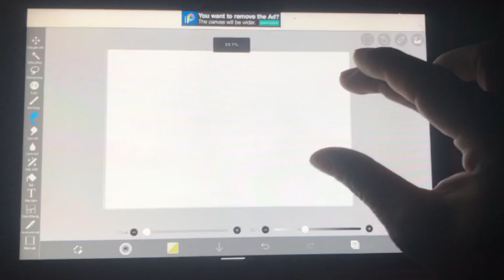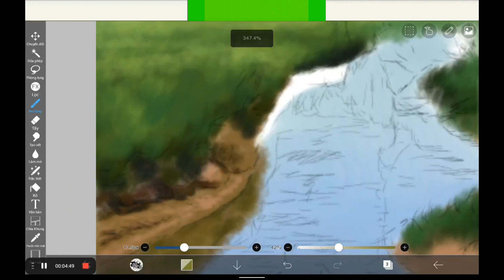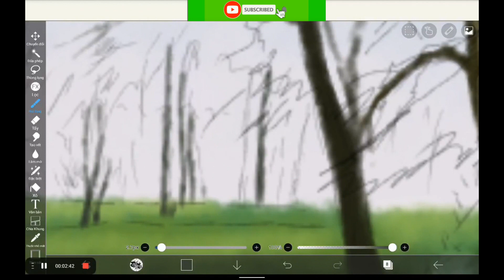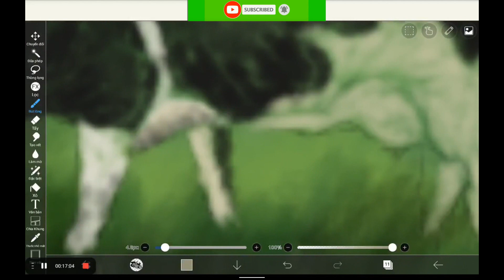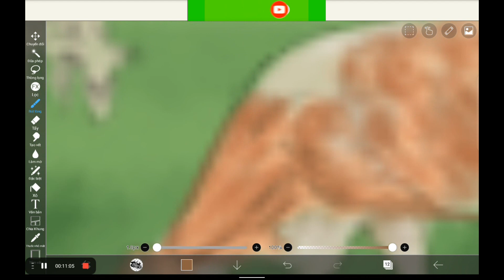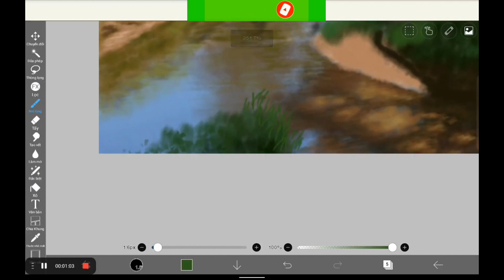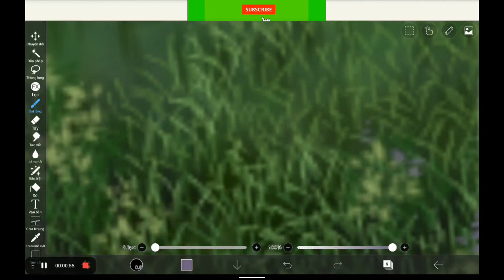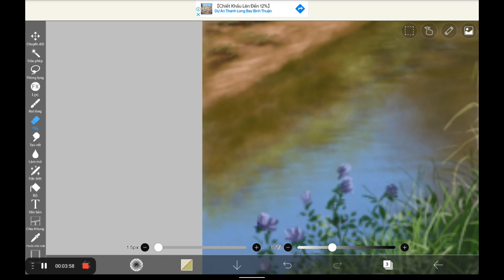Drawing cows eating grass in the field | Tutorial IbisPaint | Landscape Painting Timelapse 01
▶️ Video content : Art video showing step-by-step how to draw a landscape paintings or a background by IbisPaint app.
▪️  How to draw a landscape on IbisPaint X
▪️  Painting Landscapes by Iphone 8s Plus and IbisPaint X

ipad drawing asmr,
 ipad drawing app,
 ipad drawing tutorial,
ipad drawing cute,
ipad drawing korean,
ipad drawing ibispaintx,
ipad drawings,
ipad drawing tiktok,
ipad drawing accessories,
ipad drawing app name,
ipad drawing autodesk sketchbook,
ipad drawing animation,
ipad drawing architecture,
ipad drawing aesthetic,
ipad drawing beginners,
ipad drawing board,
ipad drawing bts,
ipad drawing back,
ipad drawing basic,
ipad painting tutorial,
ipad painting,
ipad painting asmr,
ipad painting for beginners,
ipad painting app free,
ipad painting timelapse,
ipad painting apps,
ipad paint brush,
ipad paint app,
ipad paint tutorial,
ipad paint tool sai,
ipad paint app free,
ibis paint ipad,
clip studio paint ipad pro tutorial,
ipad ibis paint asmr,
paint by numbers ipad,
clip studio paint ipad brushes,
paint by ipad,
ipad custom paint,
clip studio paint ipad speedpaint,
paint ipad case,
clip studio paint ipad shortcuts,
how to paint ipad cover,
custom paint ipad pro,